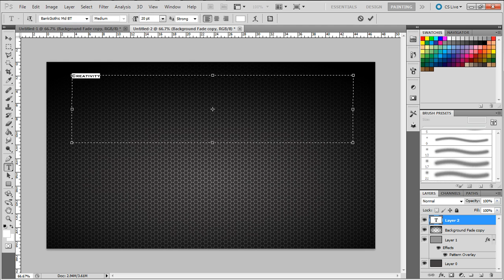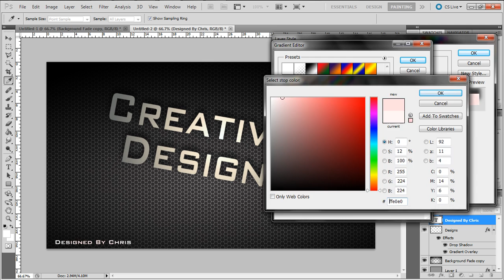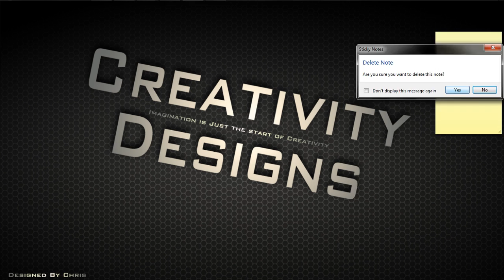School iT Assignment || Speed Art #5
IF YOU DONT LIKE THE SONG MUTE IT :P